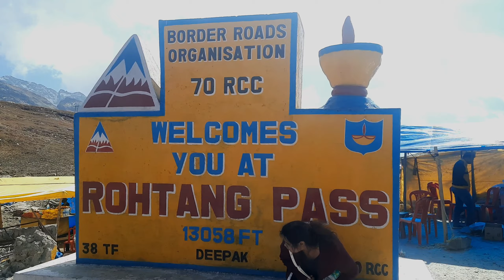Latest update from rohtang pass october 2023 ||रोहतांग पास कैसा दिखाई देता है अक्टूबर महीने में?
what is famous in manali?
when will snowfall in manali?
 latest snowfall in manali?
 snowfall in manali?
solang valley snowfall?
 snowfall in solang valley?
 manali me snowfall kab hogi?
solang me snowfall kb hogi?

manali,
manali trip,
manali trance song,
manali song,
manali flood today,
manali news,
manali after flood,
manali adventure,
manali accident,
manali adventure activities price,
manali atal tunnel,
manali atal tunnel video,
manali after flood 2023,
manali adventure activities,
manali budget trip,
manali best places,
manali blog,
manali best hotels,
manali bike ride,
bike rent in manali,

chala chadra me adra manali,
chandigarh to manali,
chandigarh to manali new highway,
chandigarh to manali road,
club house manali,
chandigarh manali highway,
chandigarh manali highway status today,
current situation in manali,
chandigarh to manali by train,
chandigarh to manali volvo bus,
manali disaster,
manali december,
manali disaster 2023,
manali drone view,
delhi to manali by train,
delhi to manali by road,
delhi to manali by car,
delhi to manali by bus,
delhi se manali kaise jaen,
delhi to manali by bike,
delhi to manali trip budget,
manali floods,
manali flood video,
manali floods 2023,
manali food tour,
manali food,
manali flood vlog,
manali flood news,
manali film,
manali famous food,
furniture street manali,
food in manali,
flydining manali,
foreigners in manali,
fukra insaan manali vlog 1,
flood in manali today,
famous food in manali,
floods in kullu manali,
famous places in manali,
manali gawali,
manali ghumne ki jagah,
manali gawali news,
manali guy,
manali gaan,
manali gana,
manali ghumne ka kharcha,
manali gay vlog,
manali gurudwara manikaran sahib,
manali gawali arrested,
guy from manali,
glampeco manali,
glampeco manali price,
ganga ji manali,
gonbo rangjon manali,
gramphu manali,
gulaba manali,
glamping club manali,
gundagardi gang manali,
guwahati to manali trip,
manali honeymoon trip,
manali himachal pradesh,
manali highway,
manali honeymoon package,
manali hotels,
manali highway news today,
manali hotel price,
manali hill station,
manali homestay,
manali hotels near mall road,
hadimba temple manali,
hidimba devi temple manali,
hotels in manali,
himachal pradesh manali,
hampta pass manali,
honeymoon packages in manali with prices,
hotels in manali near mall road,
how to plan manali trip,
honeymoon shimla manali package,
how to manali by train,
manali in november,
manali in october,
manali in may,
manali in july,
manali in january,
manali in april,
manali in may month,
manali in september month,
is manali open now,
is manali,
is manali leh highway open,
is manali safe now,
e manali na nirahua,
e manali song,
is manali safe for couples,
is manali safe in july,
e manali kannada song,
is manali safe,
manali jane ka kharcha,
manali jane tari sangat,
manali jane ka best time,
manali urukkum soga padalgal,
ujhi manali ri banke chachi tu,
udaipur to manali trip,
urvashi retreat manali,
uk07 rider manali,
uttarakhand manali,
unexplored places in manali,
unique stays in manali,
uti manali,
utopia resort manali,
manali video,
manali view,
manali vlog today,
manali visiting places,
manali vlog latest,
mallu vetti katti song,
manali view today,
manali vs shimla which is better,
manali village life,
vashisht temple manali,
van vihar manali,
volvo bus delhi to manali,
vashisht kund in manali,
vlog manali,
vanathai pola mr manali,
visa to explore manali,
volvo bus chandigarh to manali,
volvo bus manali,
view of manali,
manali weather today,
manali weather,
manali water park,
manali waterfall,
manali weather today live video 2023,
manali water park pune,
manali whatsapp status,
manali wala,
manali wala gana,
manali weather in june,
white musk resort manali,
weather in manali today,
white meadows manali club mahindra,
 youtube channel, zipline,zoo, zostel,zip o point,zipline price
manali 10 best places
1 manali vlog hadimba temple 2023 exploring,
12 lacha manali,
1947 cafe manali,
manali 2 nights 3 days package,
manali 2 days itinerary,
manali
manali 3 nights 4 days
3d song manali trance,
3 days manali trip,
3 star hotel in manali,
3 nights 4 days manali package
30 days in manali,

5 star hotel in manali,
5 nights 6 days shimla manali package,
5 star resort in manali,
5 days manali tour,
5 star hotel in manali mall road,
5 places to visit in manali,
top 5 places in manali,
top 5 hotel in manali,
top 5 resorts in manali,